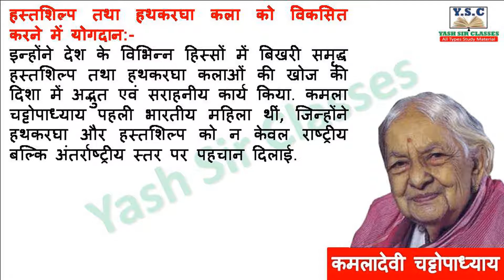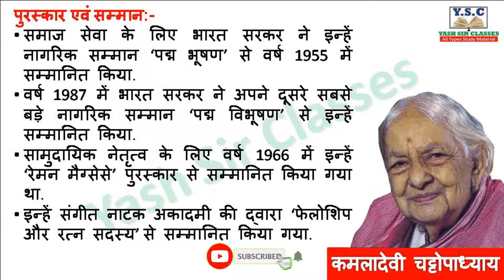कमलादेवी चट्टोपाध्याय जी का जीवन परिचय | Kamala Devi biography in Hindi | Jivan Parichay in Hindi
कमलादेवी चट्टोपाध्याय जी का जीवन परिचय.
कमलादेवी चट्टोपाध्याय (3 अप्रैल 1903 – 29 अक्टूबर 1988) भारतीय समाजसुधारक, स्वतंत्रता सेनानी, तथा भारतीय हस्तकला के क्षेत्र में नवजागरण लाने वाली गांधीवादी महिला थीं।

KamalaDevishort biography
KamalaDevi hindi,
dr KamalaDeviinhindi,
Kamala Devi essay,
Kamala Devi biography,
Kamala Devi introducation,
Kamala Devi matter,
Kamala Devi books,
Kamala Devi short biography,
Kamala Devi education,
Kamala Devi quotes,
Kamala Devi drawing,
Kamala Devi biography,
Kamala Devi speech,
Kamala Devi university bhopal,
Kamala Devi auditorium,
Kamala Devi autobiography,
Kamala Devi about teachers day,
Kamala Devi death anniversary,
Kamala Devi bani,
Kamala Devi birthday,
Kamala Devi bhashan,
KamalaDevi date of birth,
KamalaDevi documentary,
Kamala Devi essay,
Kamala Devi essay in hindi,
dr.Kamala Devi essay,
Kamala Devi history,
Kamala Devi hindi,
dr.Kamala Devi life history,
dr Kamala Devi in hindi,
Kamala Devi interview,
Kamala Devi life story,
Kamala Devi matter in hindi,
dr Kamala Devi nibandh